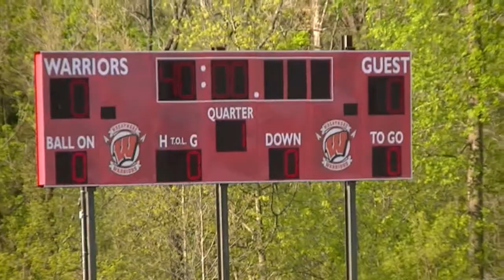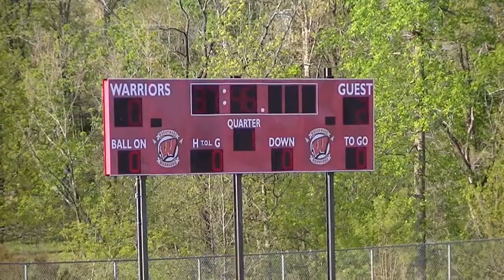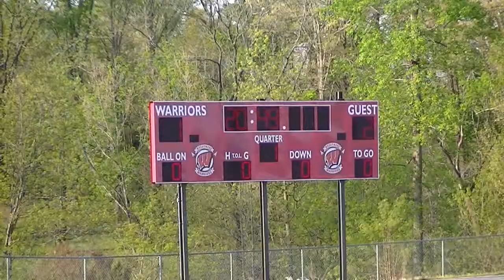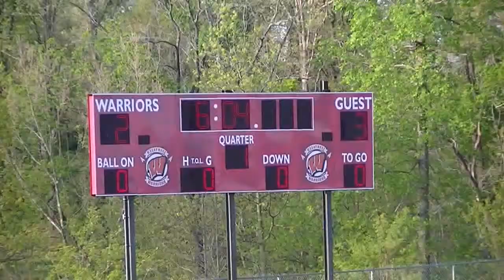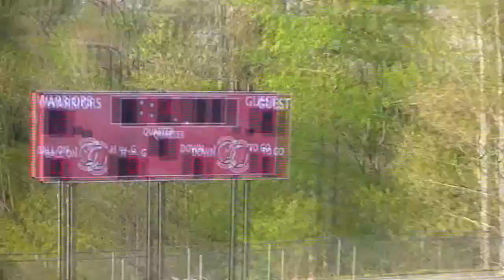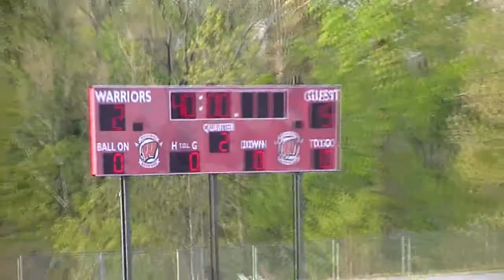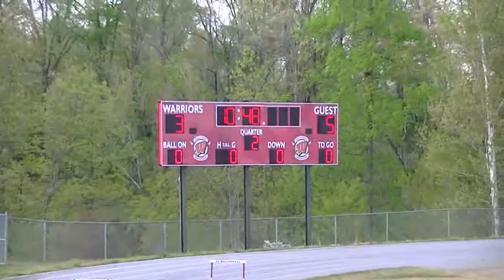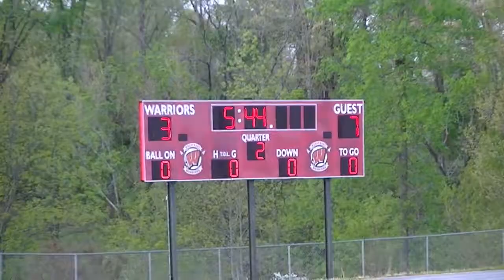Wheatmore v ER, 4/21/14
Final Score: WHS 3 - ER 7
Highlights: 1:07 - Amber goal / 2:23 - Mackenzie goal / 17:35 - Sonia goal / 32:43 - Mackenzie goal (PK) / 33:50 - Mackenzie goal / 1:00:46 - Sonia goal / 1:05:29 - Mackenzie goal